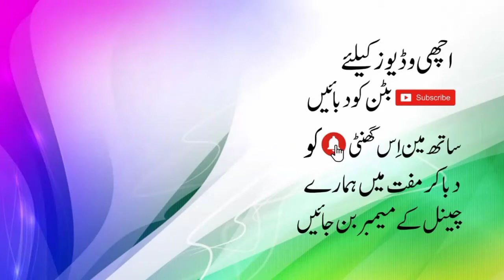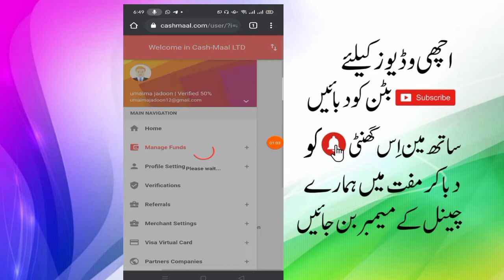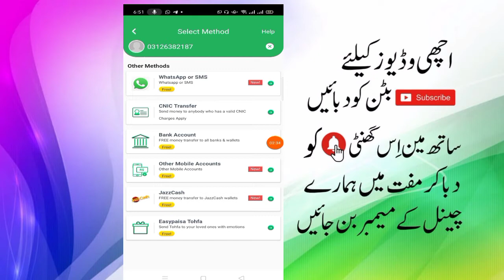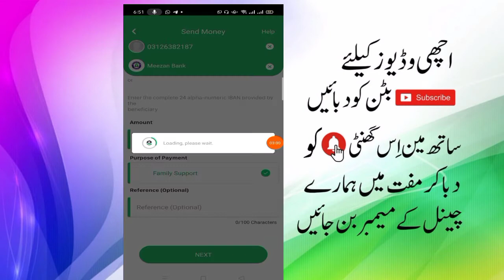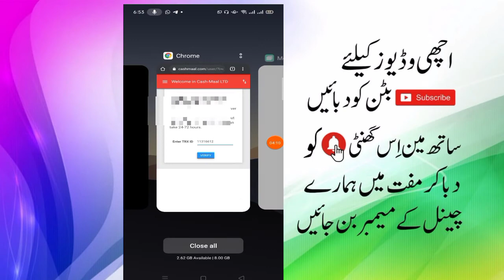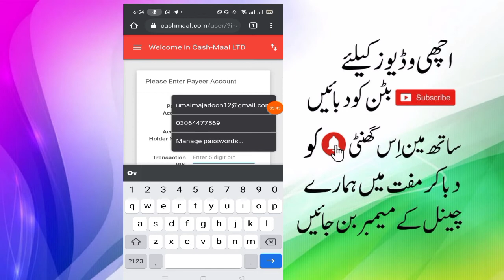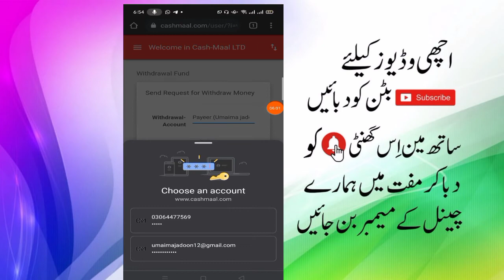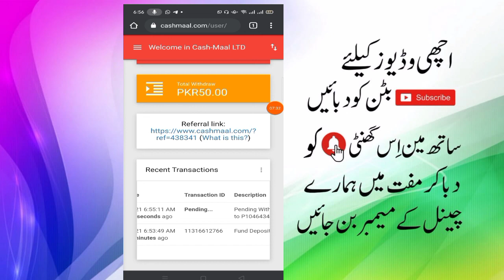how to add money from cashmall to payeer || Eassy step by step || Muhammad usman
How to Deposit Money into CashMall from Payeer
Deposit Money into CashMall 2021
How to Transfer money into CashMall
Easy Step to Deposit Money into CashMall
Money deposit from Payeer to CashMall 2021
Money deposit in CashMalll
cashmaal to perfect money
cashmaal
perfect money
easypaisa to perfect money
jazzcash to perfect money
jazzcash to cashmaal
easypaisa to cashmaal
add funds in cashmaal
deposit funds in cashmaal
hwo to add moeny in cashmaal
hwo to deposit in cashmaal
hwo to send money cashmaal to perfect moeny
hot to send money jazzcash to cashmaal
How To Withdraw or Deposit From Payeer To Jazzcash and Easypaisa Instantly
how to withdraw money from payeer
how to withdraw money from payoneer to bank account
how to withdraw money from payeer in india
payeer to jazzcash
payeer to easypaisa
jazzcash to payeer
easypaisa to payeer
how to deposit in payeer in pakistan
how to deposit money in payeer account from pakistan
How to Deposit Money in Payeer in Pakistan
Payeer Account in Pakistan
JazzCash to payeer
Easypaisa to Payeer
payeer in pakistan
how to create payeer account in pakistan
payeer account
deposit into payeer account in pakistan
Payeer me deposit kaise Kare

BALANCE APPS
EARN MONEY ONLINE
coinbase
dailynete
withdraw bitcoins in easypaisa
withdraw in easypaisa
bitcoin to easypaisa
bitcoin withdraw to bank account
bitcoin withdrawal in pakistan
coinbase to easypaisa/jazzcash
Cashmaal withdrawal bitcoin
Cashmaal to easypaisa
Cashmaal to skrill
Cashmaal account verification
Cashmaal account
How to Earn Money from Cashmaal
Verify Cashmaal Account
How to Deposit Money in Cashmaal in Pakistan
Jazzcash to Cashmaal
Easypaisa to Cashmaal
cashmaal 2021
create cashmaal account
create cashmaal account 2021
create cashmaal account in pakistan 2021
how to create cashmaal account in pakistan 2021
varified Cashmaal account 2021
fully varified Cashmaal account 2021
create cashmaal account 2020 urdu
create cashmaal account 2020 hindi
how to verify cashmaal account 2021
cashmaal complete verification 2021
perfect money in pakistan
perfect money to easypaisa
perfect money to jazzcash
how to withdraw money from perfect money in pakistan
perfect money account
how use perfect money in pakistan
sell perfect money in pakistan
how to withdraw money from perfect money to jazzcash easypaisa